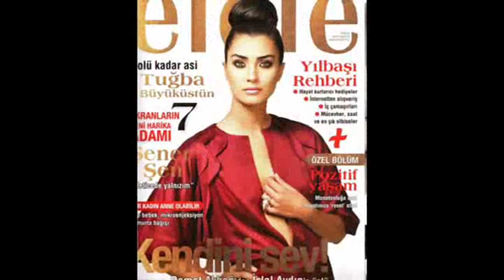Tuba Buyukustun 's 179 Photographs [Part 1: Mustafa Sandal - Adi Intikamdi] [Part2: Gulay - Gurbet]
Photo archives of Tuba Buyukustun

Hasret from GONULCELEN [2010] serial
Esma from YUREGINE SOR [2010] movie
Asiye from ASI [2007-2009] serial
Zeynep from SINAV [2006] movie
Deniz from ASK YOLU [2005] serial
Aysun from BABAM VE OGLUM [2005] movie
Filiz from IHLAMURLAR ATLINDA [2005] serial
Gülizar from GULIZAR [2004] serial
Zarife from CEMBERIMDE GUL OYA [2004] serial
Nesrin from SULTAN MAKAMI [2003] serial